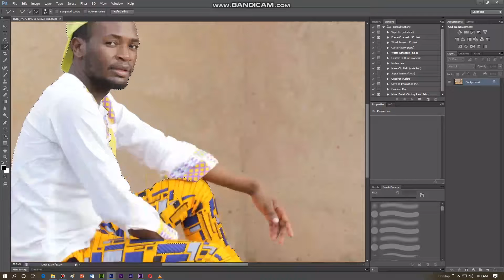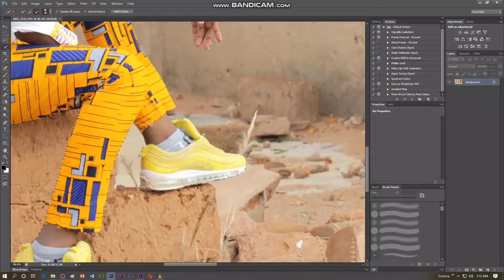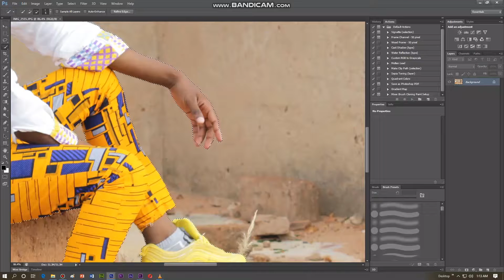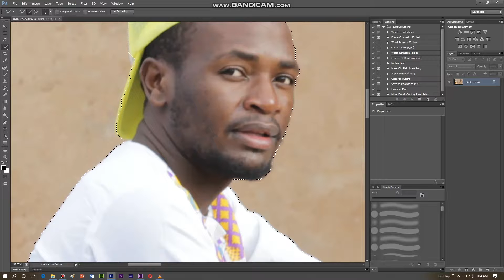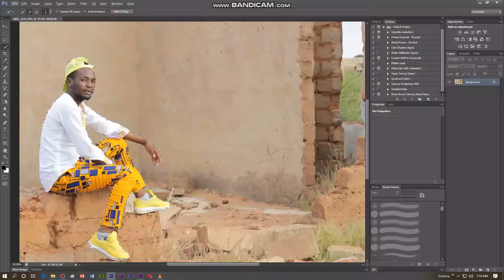How to Remove Background in Adobe Photoshop CS6 Tutorial in 3 Minutes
How to Remove Background in Adobe Photoshop CS6 in 3 Minutes
Used Quickly Selected tools
Shortcut press "W" on keyboard